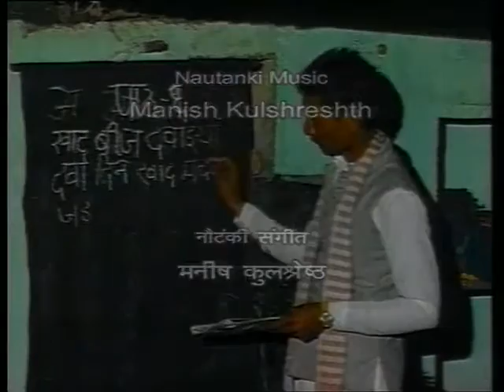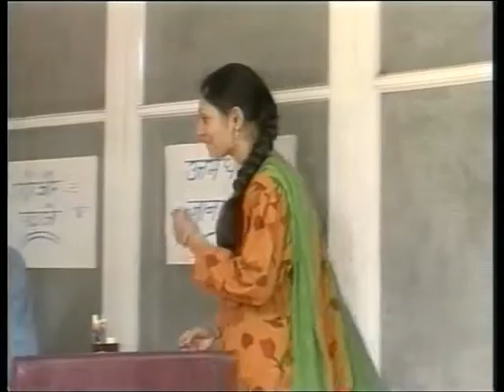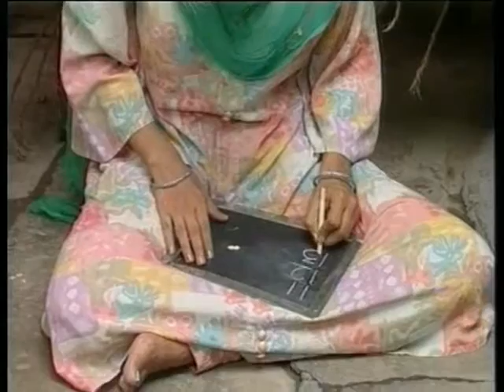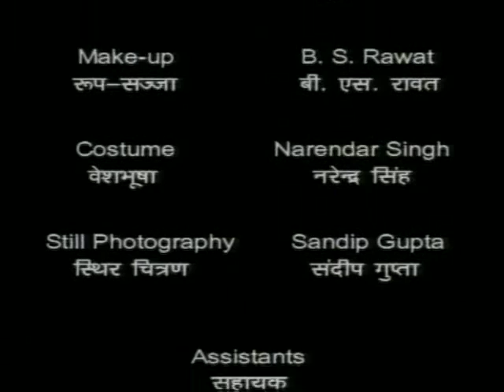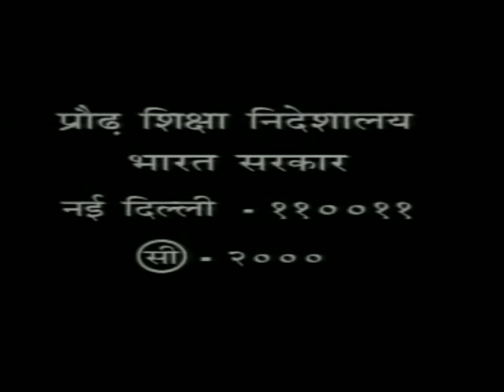Prarambh Bhag 07 / प्रारम्भ भाग 07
इस कार्यक्रम में प्रारम्भ नौटंकी समूह एक नये गाँव में पहुचती है जहां सभी लोग निरक्षर हैं। सभी लोगों को एकत्र करने के बाद वो उन्हे दो सहेलियो के जीवन कि कहानी सुनाते है कि कैसे उन्होने शिक्षा के माध्यम से वह अपने जीवन की दिशा बदल देती है।